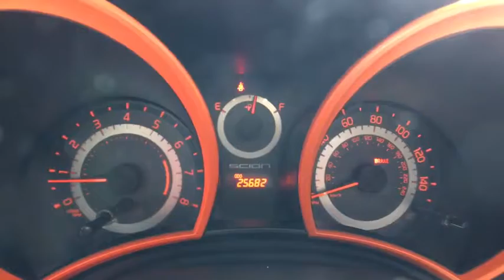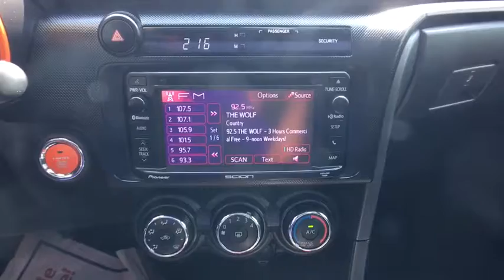2015 Scion tC Denver, Aurora, Centennial, Parker, Highlands Ranch, CO PA22354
2015 Scion tC
2015 Scion tC Release Series 9.0 - Stock#: PA22354 - VIN#: JTKJF5C70FJ007681

New Price! Priced below KBB Fair Purchase Price! Odometer is 4284 miles below market average! Accident Free CarFax, One Owner, ABS brakes, Panic alarm, Power moonroof, Power windows, Premium audio system: Pioneer, Remote keyless entry. Orange on Black, CARFAX One-Owner. 2015 Recent Arrival! Scion tCAll prices include Dealer Handling fee of $599. Located in Denver CO, and also serving Aurora, Parker, Highlands Ranch, Castle Rock, Littleton, Lakewood, Englewood, and Golden. Clean CARFAX.